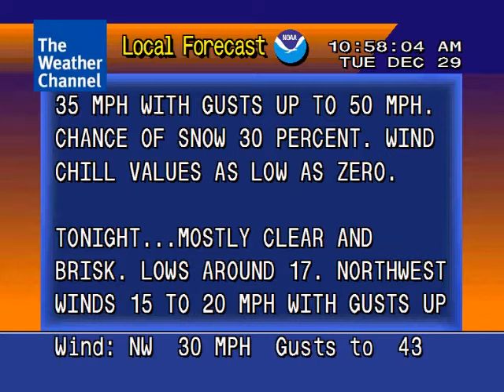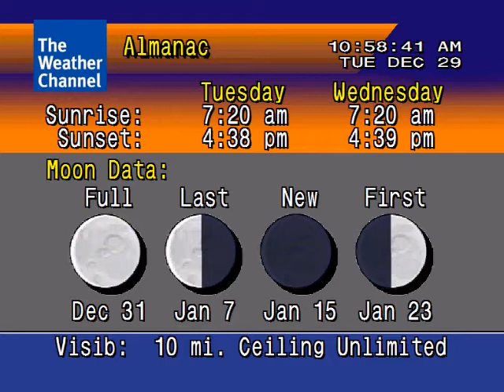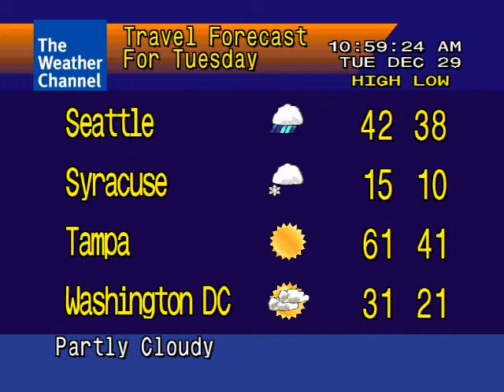WeatherStar 4000 Emulator Dec. 29, 2009 1057am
Features "The Swan" by Beth Michaels